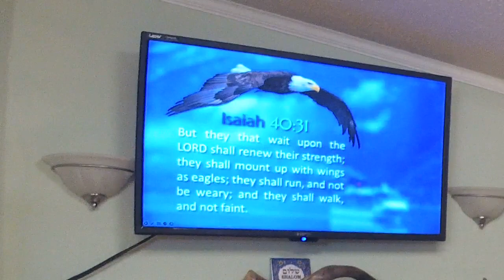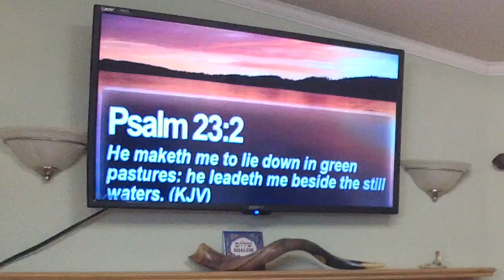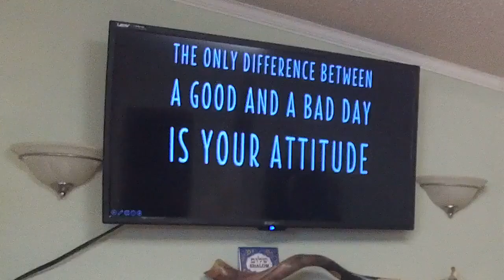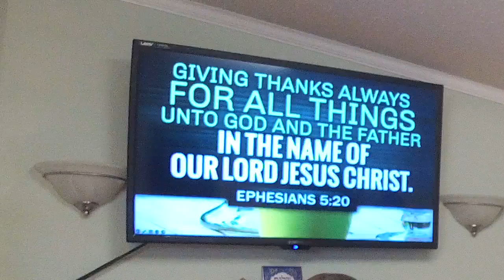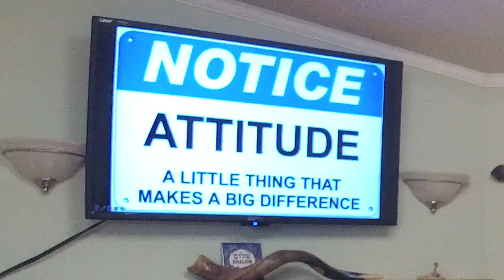Patiently Waiting on Him - Pastor José Cordero - January 29, 2023